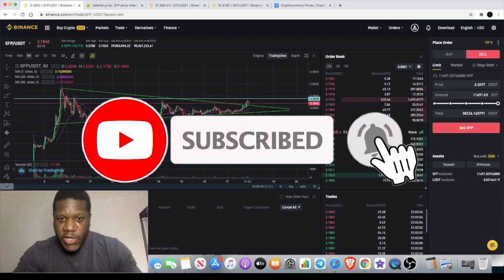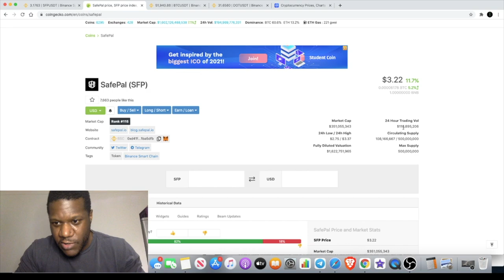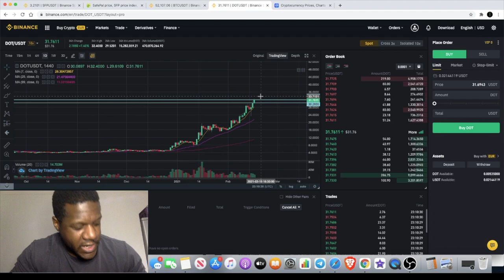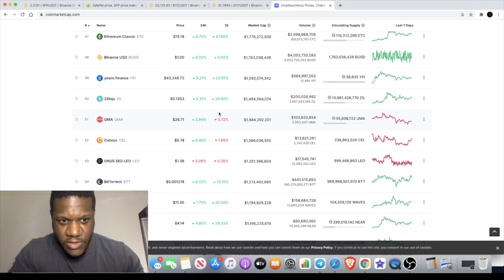SafePal SFP Huge Gains + Big Polkadot & Bitcoin Move Soon?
SafePal (SFP) Huge Gains + Big Polkadot (DOT) & Bitcoin (BTC) Move Soon?